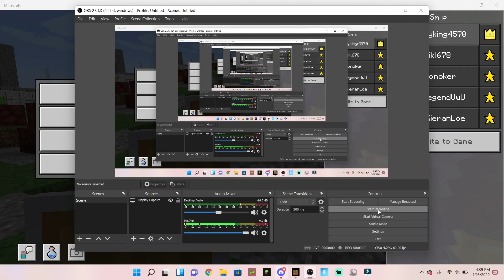The Javaverse (Smileyking Smp Lore)